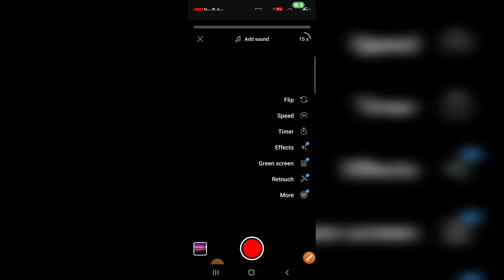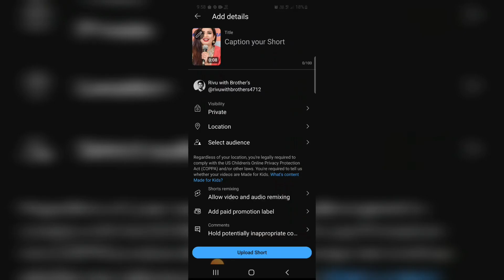How to add thumbnail in shorts || YouTube shorts me tumbnail Kaise lagaya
how to add YouTube thumbnail
YouTube shorts Me thumbnail Kaise lagae
shorts Me thumbnail lagane ka process
shorts Mein thumbnail lagane ka trick